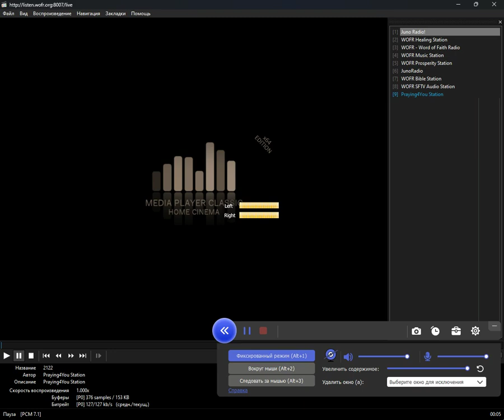icecast - workout (Media Player Classic Home Cinema) (24.08.2024)